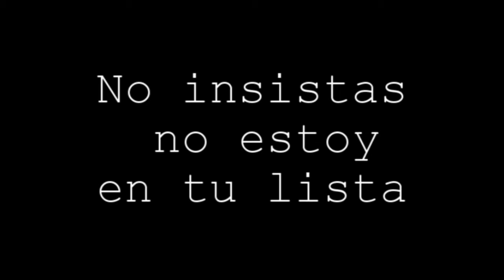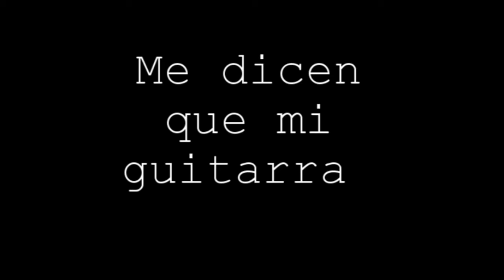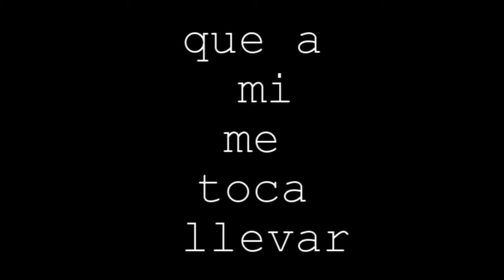No soy un espía/ letra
Las momias petrificadas
Llenas de ego mariconada y vanidad
Me dicen que mi guitarra
Solo les enseñara a tomar y fumar
Gracias por darme la oportunidad
Pero en casa de corruptos no quiero estar